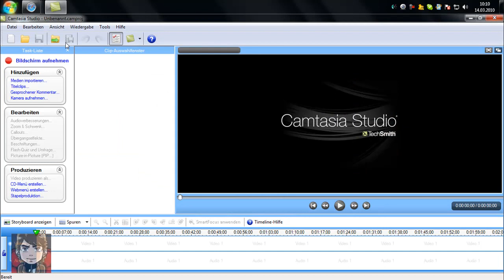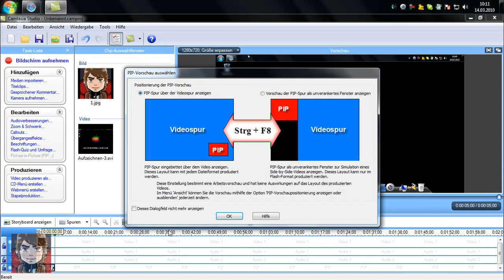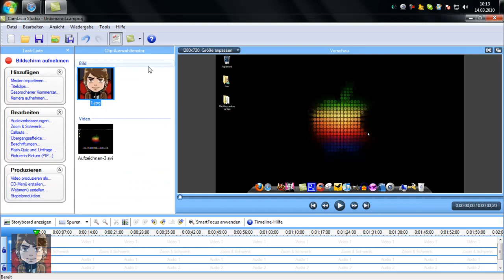[3-in-1 Camtasia Tutorial] HD, Balken entfernen, Wasserzeichen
Hey Leutz,
mal wieder ein Video: ein Tutorial ;D
3 Sachen in einem, aber seht selbst ;D.
Viel Spaß beim Spaß ;D